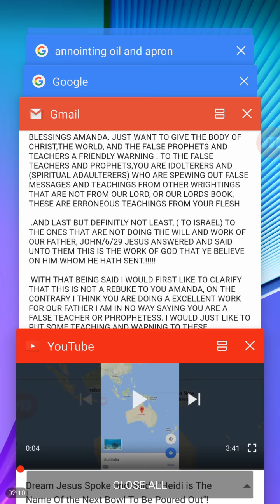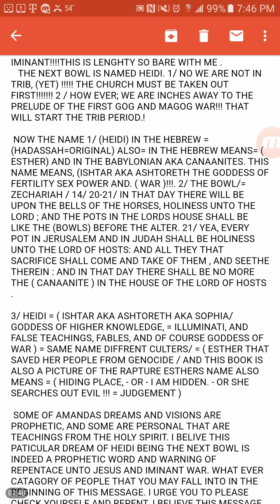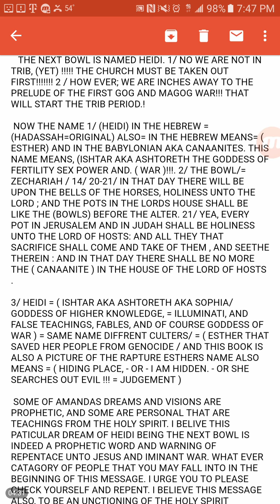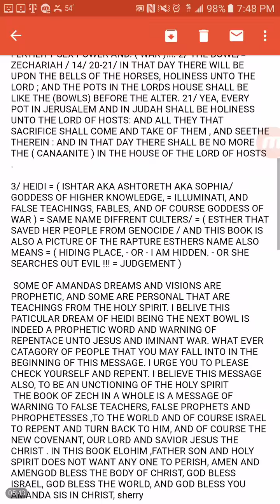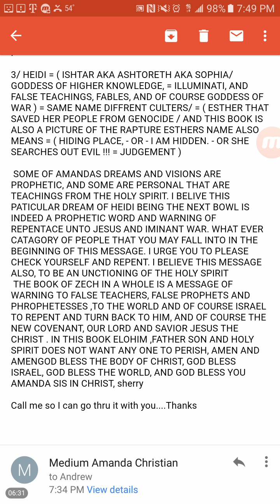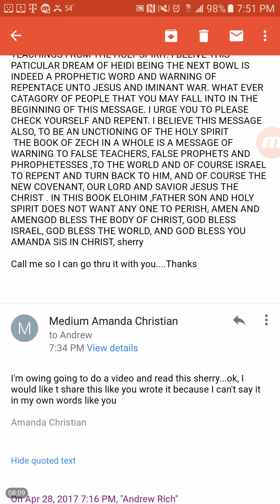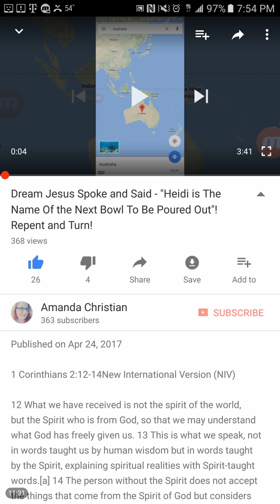Heidi Bowl To be poured out Clarification, Heidi translation to Hebrew, Babylonia, Gnostic Part 3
Translation for our Lord Jesus Christ, a reasonable service to Him,

( TO ISRAEL) TO THE ONES THAT ARE NOT DOING THE WILL AND WORK OF OUR FATHER, JOHN/6/29 JESUS ANSWERED AND SAID UNTO THEM THIS IS THE WORK OF GOD THAT YE BELIEVE ON HIM WHOM HE HATH SENT.!

I WOULD JUST LIKE TO PUT SOME TEACHING AND WARNING TO THESE PATICULAR GROUPS OF PEOPLE BECAUSE WAR IS IMINANT!THIS IS LENGHTY SO BARE WITH ME .
THE NEXT BOWL IS NAMED HEIDI. 1/ NO WE ARE NOT IN TRIB, (YET) ! THE CHURCH MUST BE TAKEN OUT FIRST! 2 / HOW EVER; WE ARE INCHES AWAY TO THE PRELUDE OF THE FIRST GOG AND MAGOG WAR!!! THAT WILL START THE TRIB PERIOD.!

 NOW THE NAME 1/ (HEIDI) IN THE HEBREW =(HADASSAH=ORIGINAL) ALSO= IN THE HEBREW MEANS= ( ESTHER) AND IN THE BABYLONIAN AKA CANAANITES. THIS NAME MEANS, (ISHTAR AKA ASHTORETH THE GODDESS OF FERTILITY SEX POWER AND. ( WAR )!!!. 2/ THE BOWL/= ZECHARIAH / 14/ 20-21/ IN THAT DAY THERE WILL BE UPON THE BELLS OF THE HORSES, HOLINESS UNTO THE LORD ; AND THE POTS IN THE LORDS HOUSE SHALL BE LIKE THE (BOWLS) BEFORE THE ALTER. 21/ YEA, EVERY POT IN JERUSALEM AND IN JUDAH SHALL BE HOLINESS UNTO THE LORD OF HOSTS: AND ALL THEY THAT SACRIFICE SHALL COME AND TAKE OF THEM , AND SEETHE THEREIN : AND IN THAT DAY THERE SHALL BE NO MORE THE ( CANAANITE ) IN THE HOUSE OF THE LORD OF HOSTS .

3/ HEIDI = ( ISHTAR AKA ASHTORETH AKA SOPHIA/ GODDESS OF HIGHER KNOWLEDGE, = ILLUMINATI, AND FALSE TEACHINGS, FABLES, AND OF COURSE GODDESS OF WAR ) = SAME NAME DIFFRENT CULTERS/ = ( ESTHER THAT SAVED HER PEOPLE FROM GENOCIDE / AND THIS BOOK IS ALSO A PICTURE OF THE RAPTURE ESTHERS NAME ALSO MEANS = ( HIDING PLACE, - OR - I AM HIDDEN. - OR SHE SEARCHES OUT EVIL !!! = JUDGEMENT )

I BELIVE THIS PATICULAR DREAM OF HEIDI BEING THE NEXT BOWL IS INDEED A PROPHETIC WORD AND WARNING OF REPENTACE UNTO JESUS AND IMINANT WAR. WHAT EVER CATAGORY OF PEOPLE THAT YOU MAY FALL INTO IN THE BEGINNING OF THIS MESSAGE. I URGE YOU TO PLEASE CHECK YOURSELF AND REPENT. I BELIEVE THIS MESSAGE ALSO, TO BE AN UNCTIONING OF THE HOLY SPIRIT
 THE BOOK OF ZECH IN A WHOLE IS A MESSAGE OF WARNING TO FALSE TEACHERS, FALSE PROPHETS AND PHROPHETESSES ,TO THE WORLD AND OF COURSE ISRAEL TO REPENT AND TURN BACK TO HIM, AND OF COURSE THE NEW COVENANT, OUR LORD AND SAVIOR JESUS THE CHRIST . IN THIS BOOK ELOHIM ,FATHER SON AND HOLY SPIRIT DOES NOT WANT ANY ONE TO PERISH, AMEN AND AMENGOD BLESS THE BODY OF CHRIST, GOD BLESS ISRAEL, GOD BLESS THE WORLD!

Luke 12:52King James Version (KJV)

52 For from henceforth there shall be five in one house divided, three against two, and two against three.
Mark 14:12-52
12 And the first day of unleavened bread, when they killed the passover, his disciples said unto him, Where wilt thou that we go and prepare that thou mayest eat the passover?
13 And he sendeth forth two of his disciples, and saith unto them, Go ye into the city, and there shall meet you a man bearing a pitcher of water: follow him.
14 And wheresoever he shall go in, say ye to the goodman of the house, The Master saith, Where is the guestchamber, where I shall eat the passover with my disciples?

15 And he will shew you a large upper room furnished and prepared: there make ready for us.
16 And his disciples went forth, and came into the city, and found as he had said unto them: and they made ready the passover.
17 And in the evening he cometh with the twelve.
18 And as they sat and did eat, Jesus said, Verily I say unto you, One of you which eateth with me shall betray me.
19 And they began to be sorrowful, and to say unto him one by one, Is it I? and another said, Is it I?
20 And he answered and said unto them, It is one of the twelve, that dippeth with me in the dish.
21 The Son of man indeed goeth, as it is written of him: but woe to that man by whom the Son of man is betrayed! good were it for that man if he had never been born.
22 And as they did eat, Jesus took bread, and blessed, and brake it, and gave to them, and said, Take, eat: this is my body.
23 And he took the cup, and when he had given thanks, he gave it to them: and they all drank of it.
24 And he said unto them, This is my blood of the new testament, which is shed for many.
25 Verily I say unto you, I will drink no more of the fruit of the vine, until that day that I drink it new in the kingdom of God.
26 And when they had sung an hymn, they went out into the mount of Olives.
27 And Jesus saith unto them, All ye shall be offended because of me this night: for it is written, I will smite the shepherd, and the sheep shall be scattered.28 But after that I am risen, I will go before you into Galilee.
John 8:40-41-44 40 But now ye seek to kill me, a man that hath told you the truth, which I have heard of God: this did not Abraham.41 Ye do the deeds of your father. Then said they to him, We be not born of fornication; we have one Father, even God. 44 Ye are of your father the devil, and the lusts of your father ye will do. He was a murderer from the beginning.